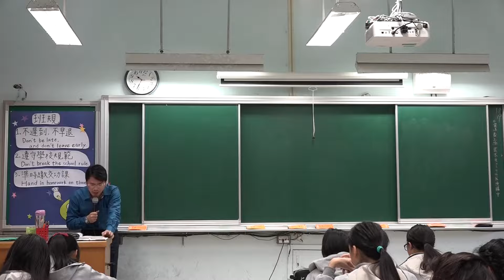魚翅 -鯊魚 -finning -鯊魚肉 -尿騷味 -氨 -維持滲透壓 -全吃完才是好的利用方式 -能不能吃魚翅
最基本的是不能抓保育類魚種
不能非法盜獵
然後還要注意到是否殘忍
不能只割鰭取翅